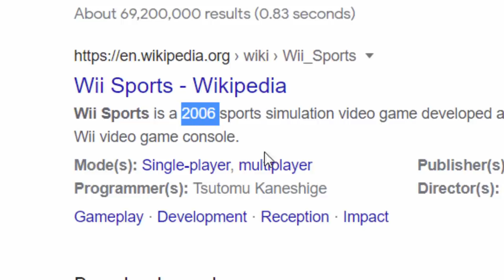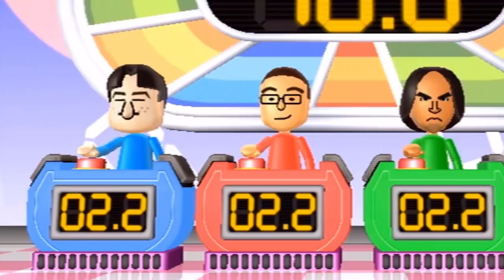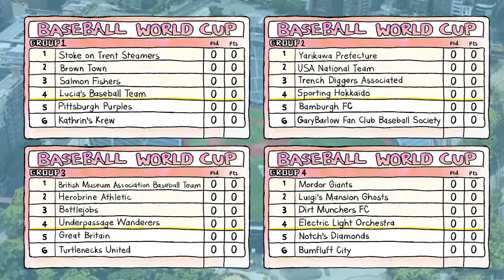The Greatest Wii Sports Baseball Team of All Time: Wii Baseball World Cup Ep. 1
Pipe has spent his life in the Mii Plaza on the Nintendo Wii, practicing catching and throwing against those fours white walls. Pipe dreams of playing baseball one day, but, so far his speedrun to success has been rather slow. Luckily, his chance to fulfil that dream may finally have arrived, as he has just signed for his first Wii Sports Baseball team: The Stoke on Trent Steamers.

Captained by the ever reliable batter Engine Room, The Steamers have unfortunately dropped steeply in the rankings since their golden days. As they enter the 2021 Wii Sports Baseball World Cup, they have been predicted least favourites to win, however, with Pipe as pitcher they could just turn the tide.

In this first episode of the series, pipe meets his team mates including Engine Room, the genius tactician Mind Brain, heavyweight hitter Scalene, old timer Wrinkles, famous celebrity Xavier and many more. They then face up against their first two opponents, Brown Town and the Salmon Fishers.
Will they get off to a good start?